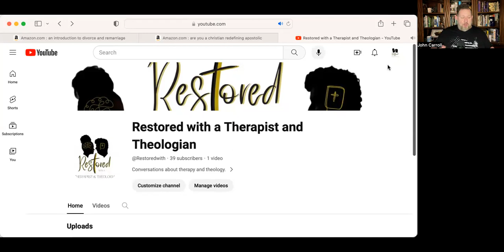Go Check out Restored with a Therapist and Theologian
Please consider supporting our work. We are church planters and full-time students. Any support given would go toward helping with our ministry and education.

MY BOOKS: Another way to support our ministry and get something in return for it is to purchase my books off of amazon.

Are You a Christian: Redefining Apostolic

An Introduction to Divorce and Remarriage: A Theology of Healing after Heartbreak